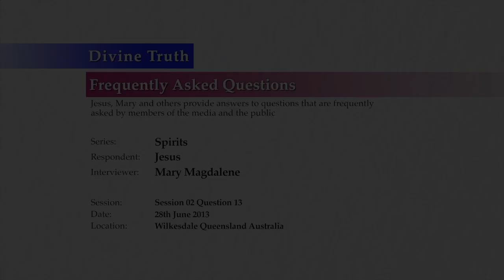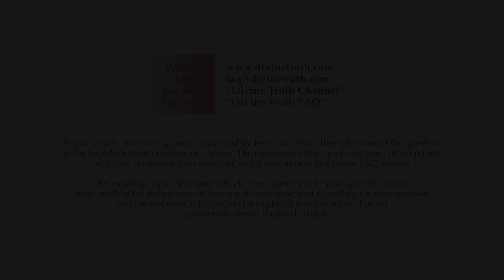Are spirits (people who have died) accountable for their actions?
S02Q13: Is any person or spirit who influences another, or over-cloaks another accountable for their own actions from God's perspective? If they choose to harm another person in this manner, what is the effect upon the soul of the person doing the harm?

20130628 Spirits S02Q13